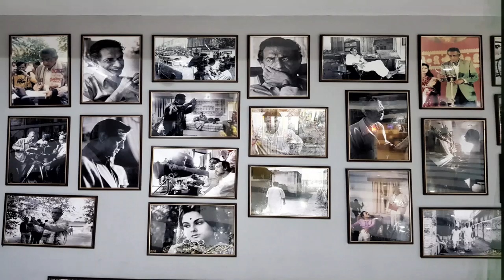Stock Photography Earning Report March 2018 to Feb 2019. My first one year earning as beginner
The Best Entry level Dslr to Start Stock Photography

My Mirrorless camera with which I shoot Stock Photos and Make Youtube Videos